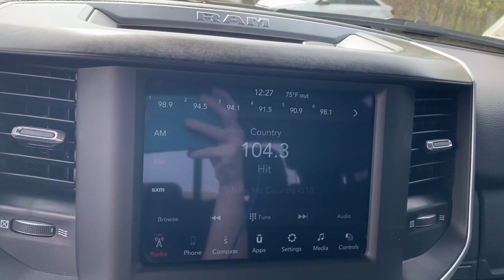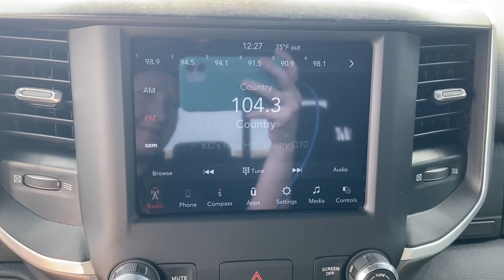2021 RAM 1500 Big Horn Missouri Independence, Kansas City, Blue Springs, Grain Valley, Lees Sum...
Pre-Owned 2021 RAM 1500 Big Horn available at Landmark CDJR Missouri located in 1900 S Noland Rd, Independence, Missouri, 64055. Servicing the Independence, Kansas City, Blue Springs, Grain Valley, Lees Summit area.

Get a feel for the  2021  RAM 1500.  Rise to every challenge with confidence in the Ram 1500. Its impressive towing capacity, advanced safety features, and passenger comfort keep you cool under pressure. The following are some of this vehicles highlighted options: Keyless Entry, Chrome Wheels, Four Wheel Drive, Heated Mirrors, Fog Lamps, 8 Cylinder Engine, Satellite Radio, Keyless Start, Back-Up Camera, Power Driver Seat. Don't do the job unless you can do it right. Drive the truck that has the capability you need. The Ram 1500.